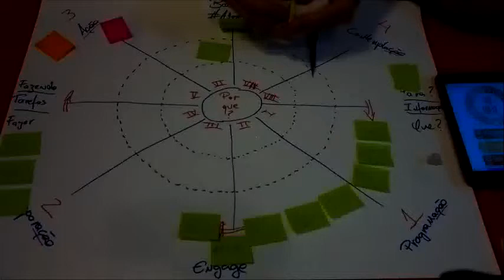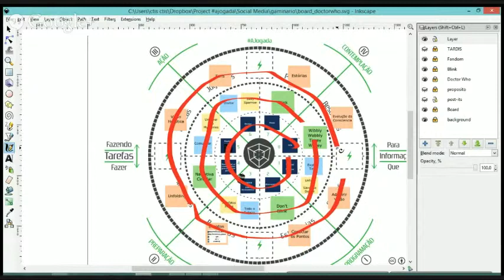Trailer: A Jogada de Doctor Who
Toda sexta transmitimos ao vivo gaminários sobre diferentes temas usando a metodologia ajogada.

O tema desta semana foi Doctor Who. Desvendamos o jogo do personagem Doctor, gamificamos um dos episódios da série e mostramos qual o jogo dos fãs ao assistir cada episódio e temporada. Ao assistir esse gaminário você irá aprender como utilizar o board AJogada para gamificar praticamente qualquer processo.